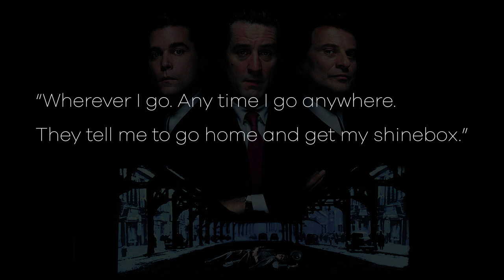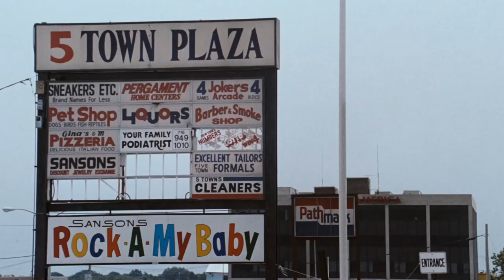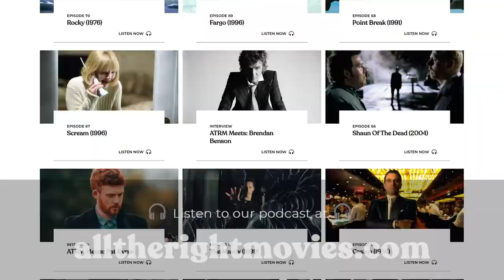Goodfellas Analysis: Part 3 | The Cutting Room Movie Review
As far back as we can remember, we always wanted to do a show on Goodfellas - and here it is. In the third and final part, we talk about our highlights from the film and then give our scores out of 10 for the movie.

Our highlights are three massive moments. Westy waxes lyrical about the much-quoted, "funny how?" scene. John gets into the Billy Batts murder. And Matt talks about Henry Hill's last day as a wise guy.

The behind the scenes story. Lots of big opinions. And lots of laughs. Watch it now.

00:00 | Introduction
00:38 | The Highlights: "Funny how?; the Billy Batts murder; Henry's last day as a wise guy
08:32 | The Rating

To gain access to bonus episodes and our podcast archive, and support what we do, please become an ATRM patron...

All The Right Movies is an online hub for movie lovers everywhere, creating videos, podcasts, and articles on classic and hit films. The Cutting Room is our movie show where we break down films into their key filmmaking parts to discuss what makes them work, and also tell the making of story behind the film. All delivered with some big laughs and opinions.